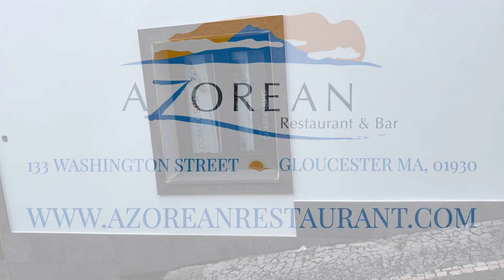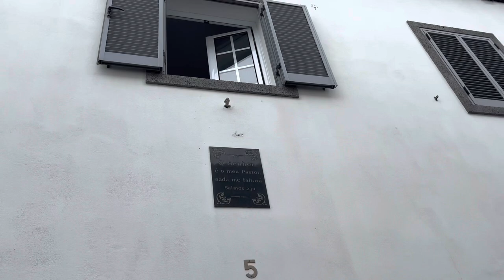Beautiful work￼ by José Victor￼! Galão e a Bonequinha da Vila Franca do Campo São Miguel Açores!!!